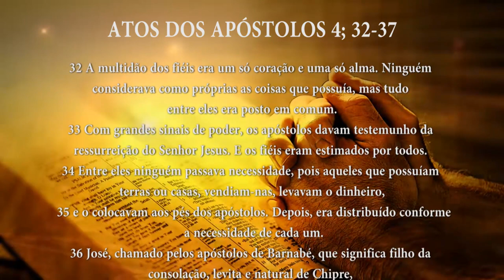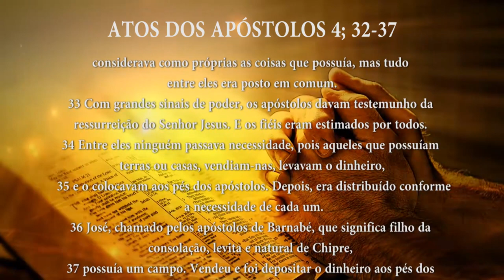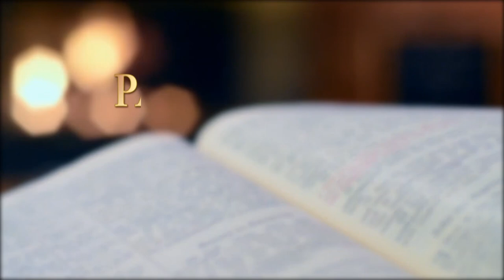PG PALAVRA DE DEUS MEDITADA (18/04/2023)